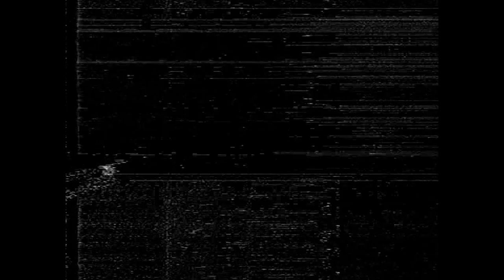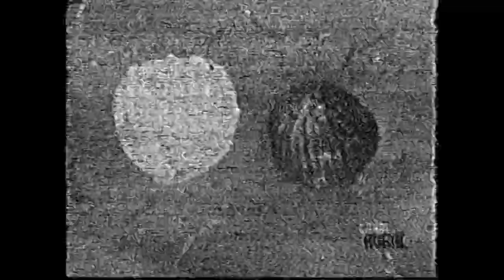Imagens parabolica analogica Brasilsat B1 (2) Ano Desconhecido